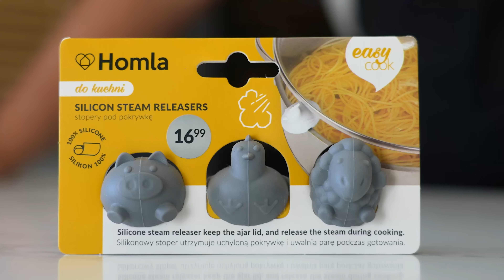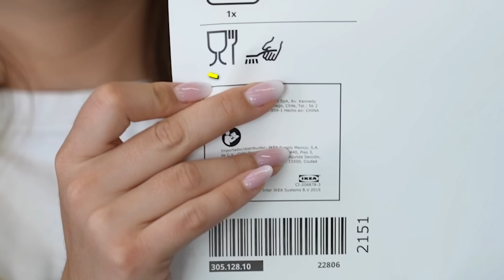SPRAWDZAMY GADŻETY Z SIECIÓWEK!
NASZE INSTAGRAMY -